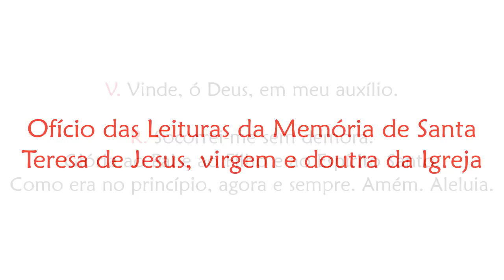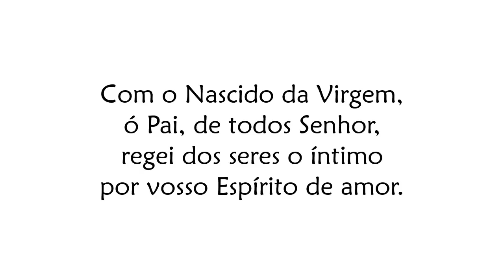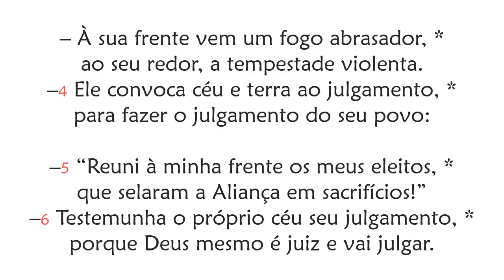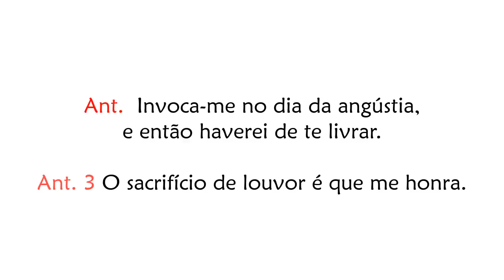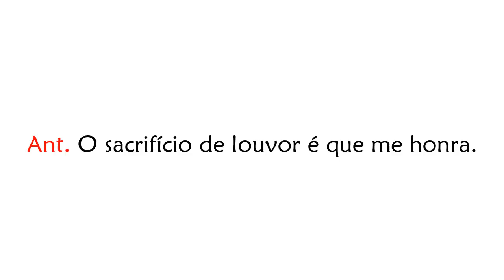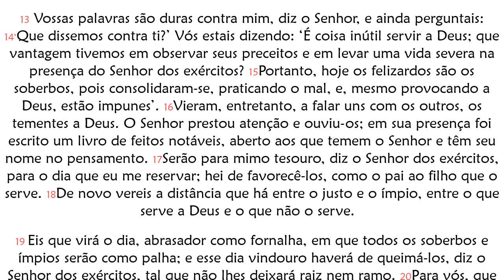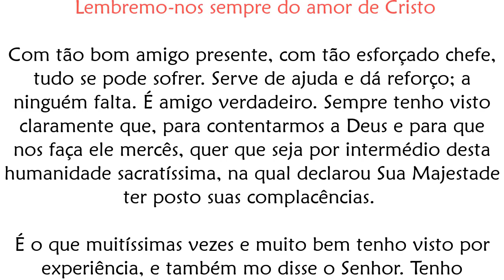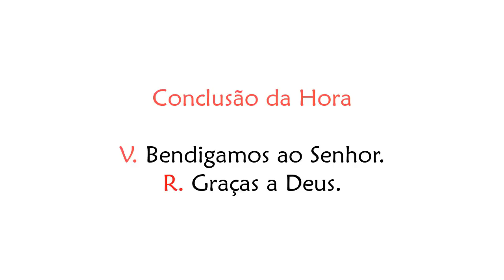Ofício das Leituras da Memória de Santa Teresa de Jesus, virgem e doutora da Igreja